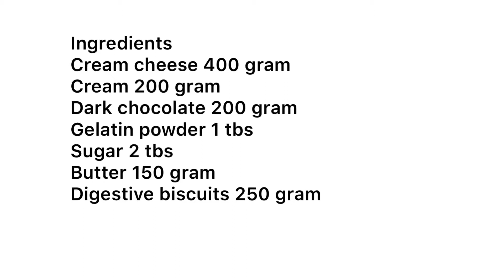No-bake Chocolate Cheesecake تشيز كيك بالشوكولاتة بدون فرن—چيز كيك شكلاتي يخچالي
Ingredients
Cream cheese 400 gram
Cream 200 gram
Dark chocolate 200 gram
Gelatin powder 1 tbs
Digestive biscuits 250 gram